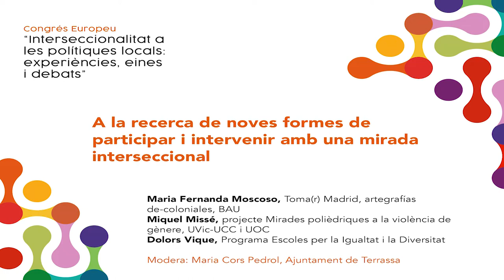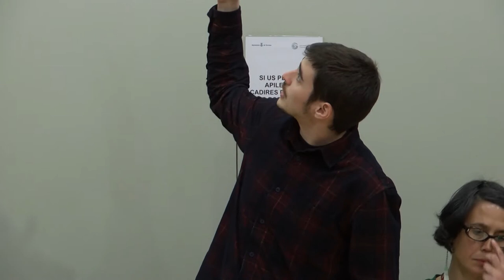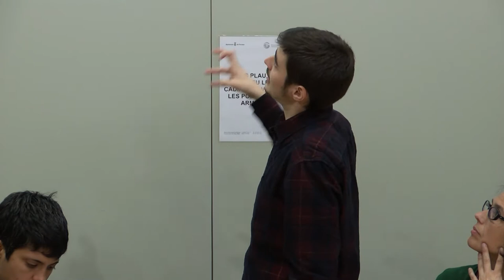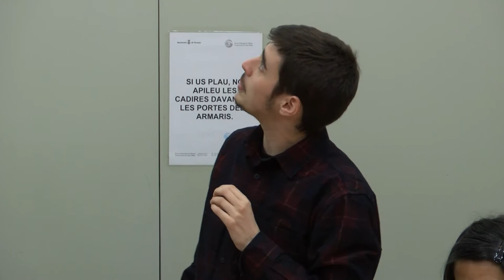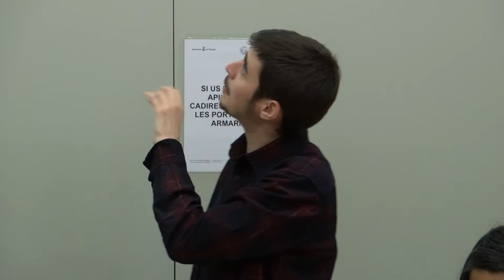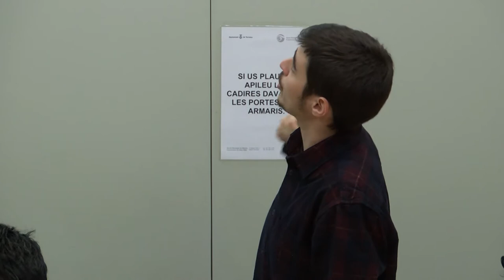A la recerca de noves formes de participar i intervenir amb una mirada interseccional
Maria Fernanda Moscoso, Toma(r) Madrid, artegrafías de-coloniales, BAU
Miquel Missé, projecte Mirades polièdriques a la violència de gènere, Uvic-UCC i UOC
Dolors Vique, Programa Escoles per la Igualtat i la Diversitat

Modera: Maria Cors Pedrol, Ajuntament de Terrassa